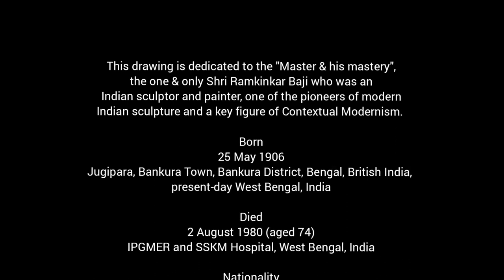Tribute To Ramkinkar Baij | Part- 2 | Using Conte a Paris on paper | Drawing Artist Ramkinkar Baij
Hi all,
 This time I am giving a heartfelt tribute to the great artist by drawing a portrait and few of his sculpture works, he is none other than - Artist Ramkinkar Baij. I have used Conte a paris sepia and brown chalk with charcoal to render this drawing. This is freehand portrait drawing lesson in two part. If you do not know about " Ramkinkar Baij " then please Google it to know about him, speciallly if you are an artist. His life is still inspiration for the whole artist community.

Feel free to post your queries in the comments section.